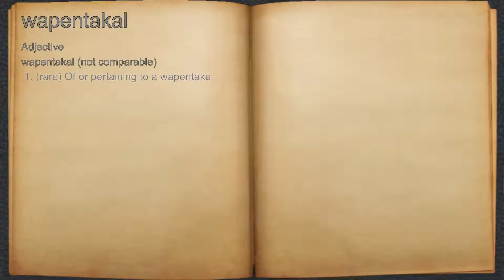What does wapentakal mean?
A spoken definition of wapentakal.

Intro Sound:
Typewriter - Tamskp